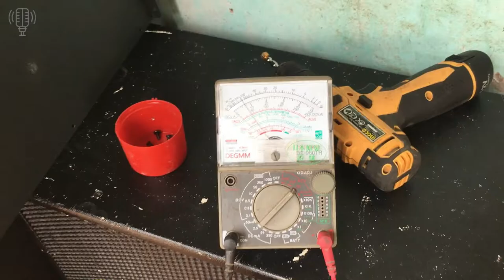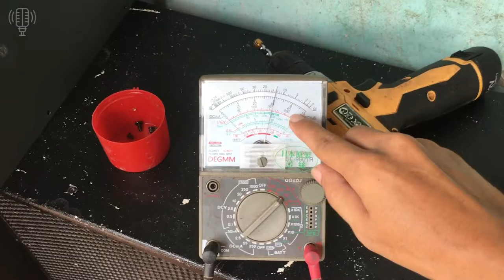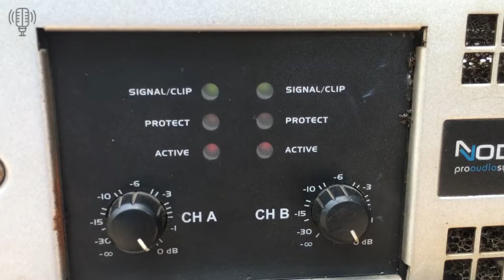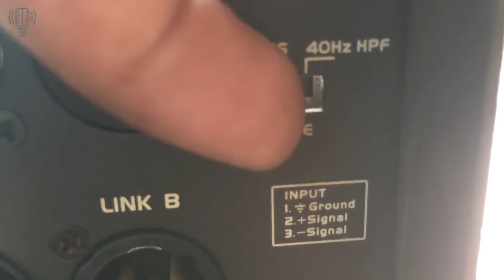Đẩy Class H Nodal 3502 Bãi Cao Cấp Giá 3 Triệu Công Xuất 800W